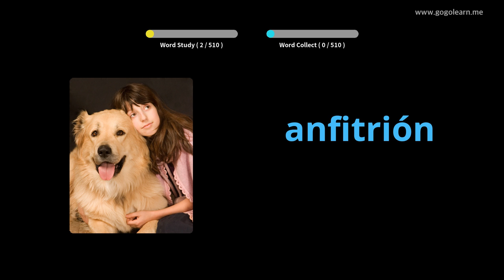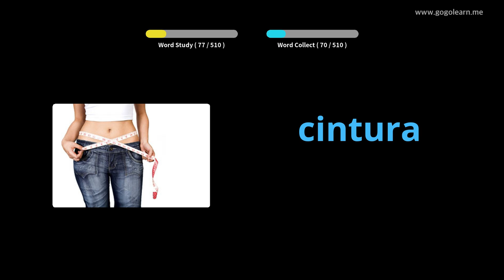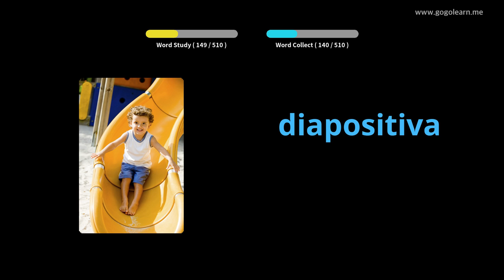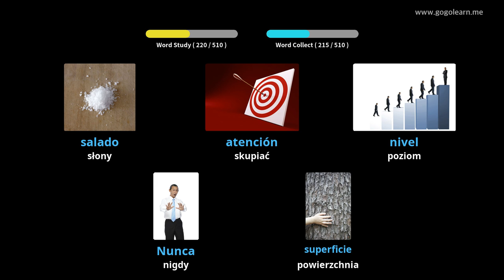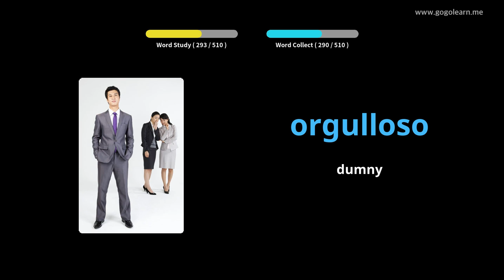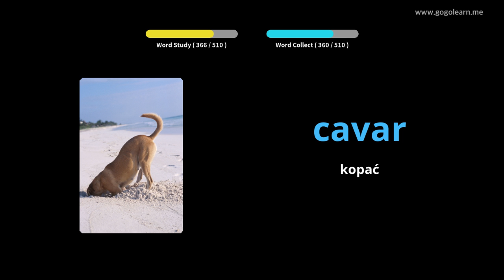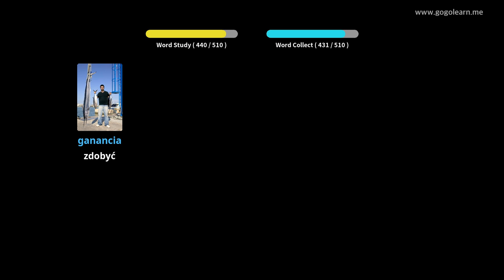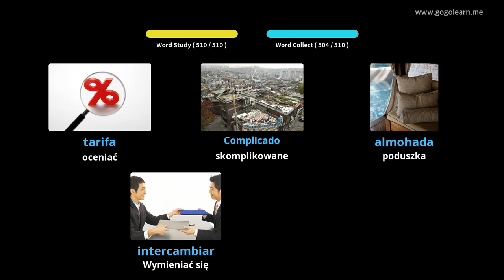Dowiedz Się Język Hiszpański Poprzez Zdjęcia |Słownictwo Język Hiszpański Podstawowa Szkoła średnia